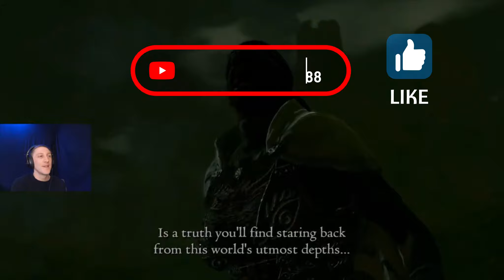Dragons Dogma: Dark Arisen. Let's Play Ep. 49:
Continuing our epic battle against Grigori!